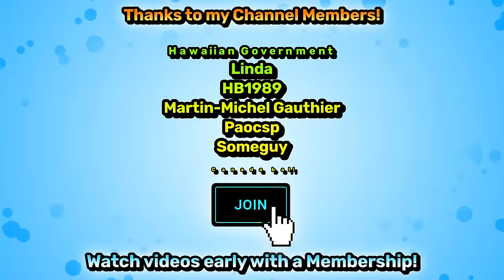UK vs SEAGULL | Countryballs Animation